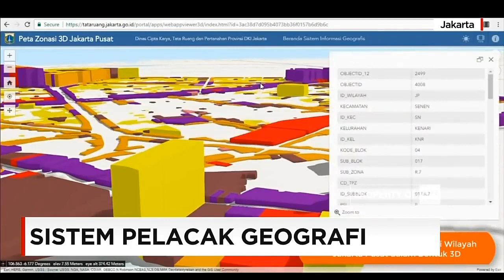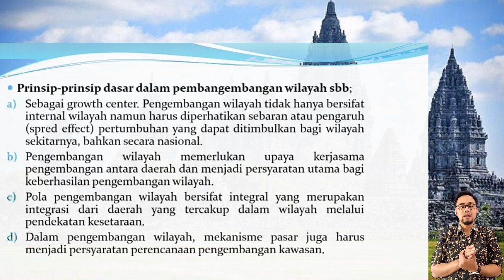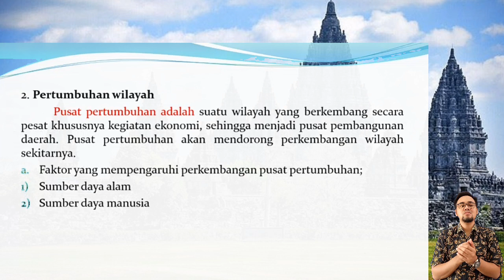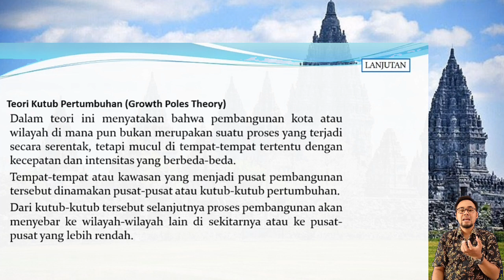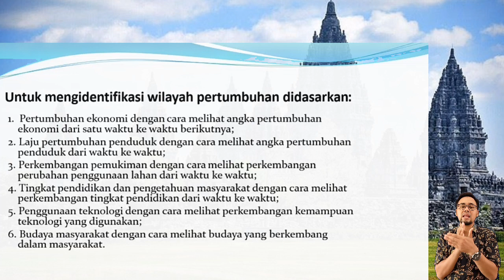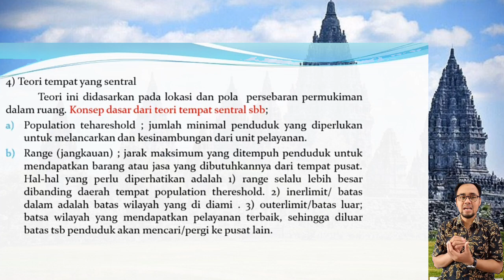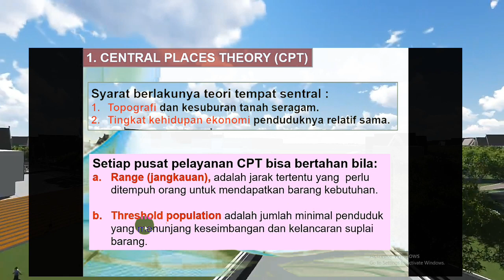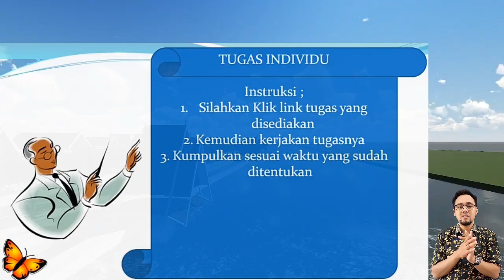Pembangunan dan Pertumbuhan Wilayah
Semoga bermanfaat dan mambantu belajar kalian.
Link Tugas
Silhkan kerjakan tugasnya dengan baik dan benar. Kemudian bagi Peserta didik wajib mengisi presensi dengan cara klik link presensi di atas.